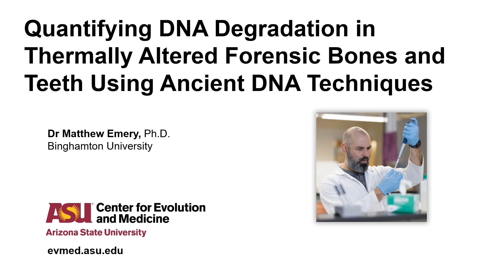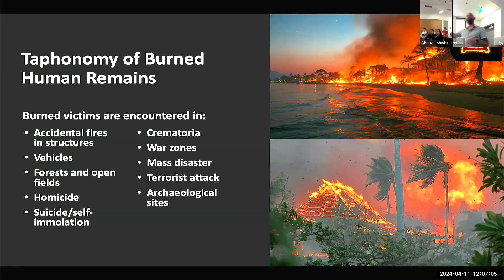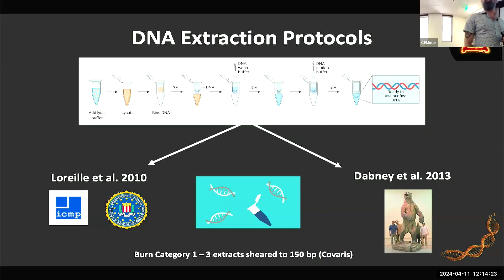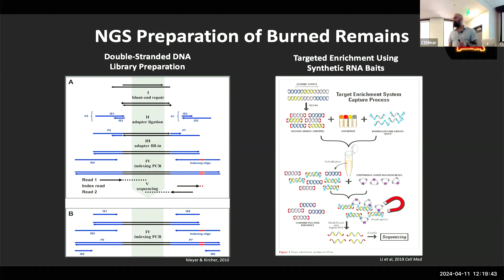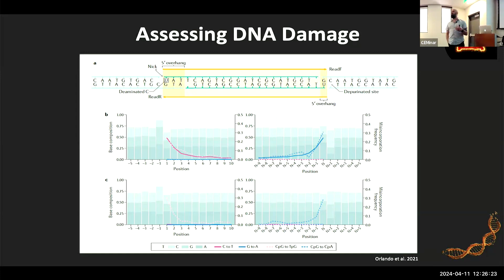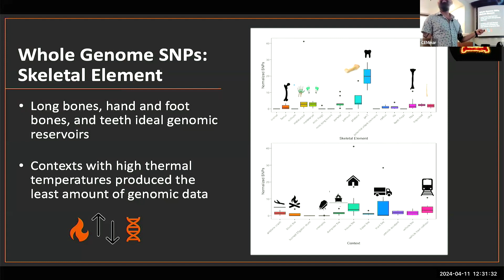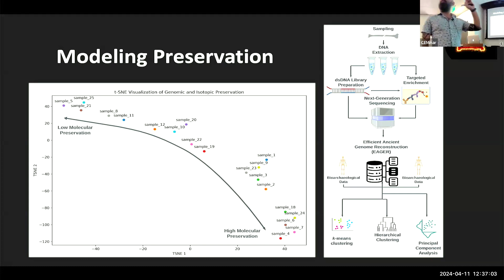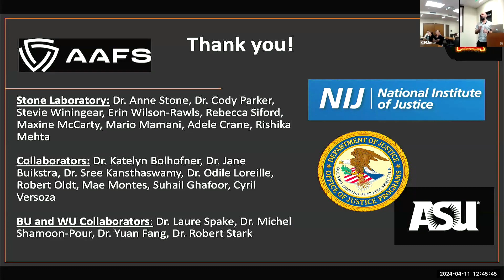Dr Matthew Emery-Quantifying DNA Degradation in Thermally Altered Forensic Bones & Teeth using ...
Dr Matthew Emery - Quantifying DNA Degradation in Thermally Altered Forensic Bones and Teeth Using Ancient DNA Techniques

Dr. Matthew Emery is a Research Assistant Professor at Binghamton University.

Dr. Emery is interested in a wide range of biomolecular applications in forensic, anthropological, and the (bio)archaeological sciences. To date, Dr. Emery’s research has focused on applying ancient DNA and next-generation sequencing methods to highly degraded archaeological and forensic human bones and teeth. Currently, Dr. Emery’s research is focused on integrating ancient DNA extraction methods with those employed in modern forensic DNA laboratories. His analysis seeks to better understand the nature of DNA degradation of forensic human remains when subjected to high-intensity thermal changes from the surrounding environment, such as fire.